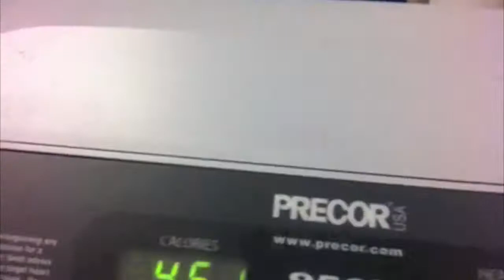Weight Loss!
I'm a work in progress, join me for the ride. Working toward weighing 150 for the summer and possibly getting into some other athletic adventures! I'd love suggestions/ words of encouragement as i'm just starting on my journey!